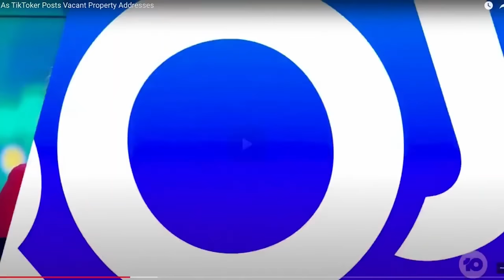Activist Completely Dismantles "Squatter's Rights Crisis" Argument